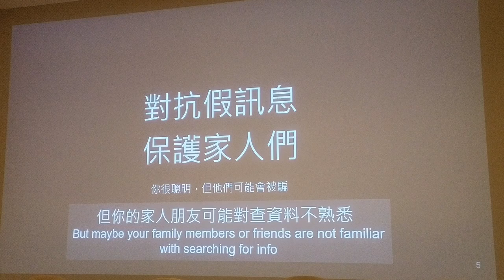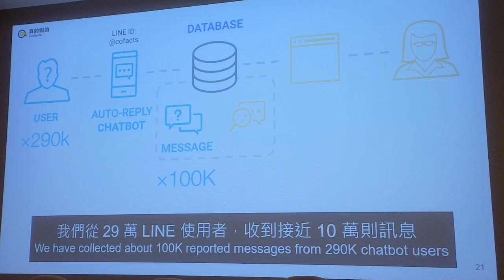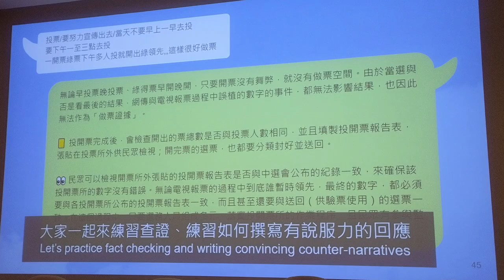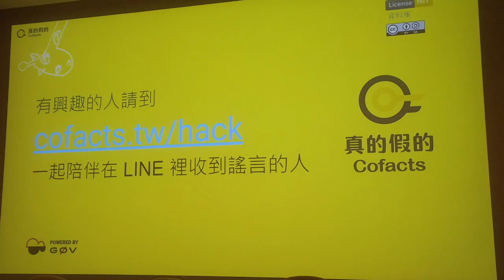g0v tw hackath52n — 提案 — Cofacts 真的假的 ／ MrOrz — 十週年黑客松